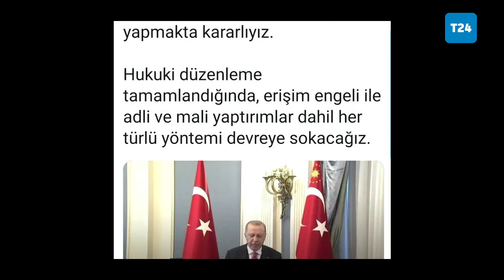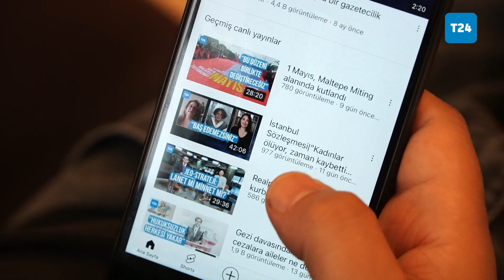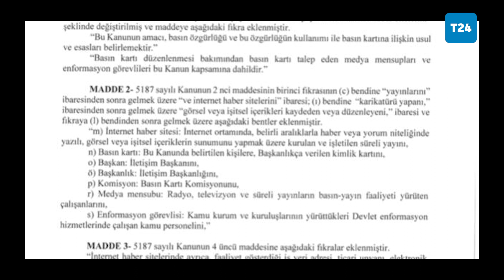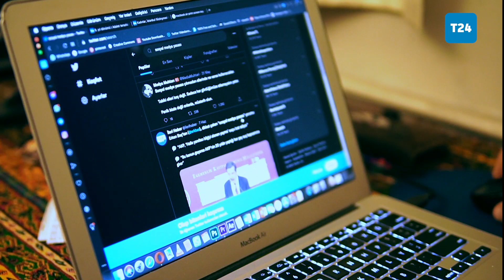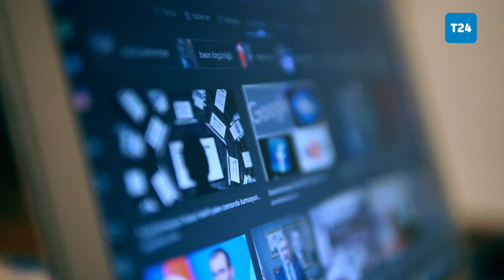Paylaştığınız mesaja dikkat: Tek tıkla 3 yıl hapis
Dezenformasyon Yasası olarak anılan teklifin görüşmeleri Meclis'te sürüyor. Basın örgütleri, sivil toplum kuruluşları görüşlerini açıklayarak, "bu düzenlemeleri yasalaştırmayın" diyor ancak iktidar şu ana kadar uyarıları dikkate almış değil. Teklife göre, gerçeğe aykırı bilgiyi kaygı ve panik yaratmak için paylaşanlara 3 yıla kadar hapis cezası verilebilecek. Ancak gerçek bilginin ne olduğu, bunu kimin belirleyeceği muğlak.

Videohaber: Özgür Zeren